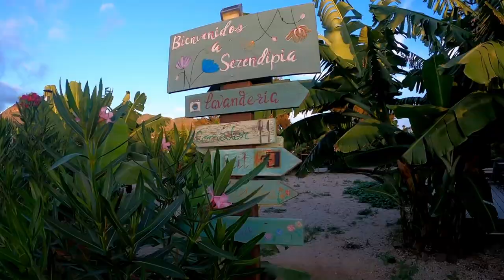AHORA living and remote working @ Tenerife South, opening event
Looking for a remote work experience? This short video will show you one of the best options for living and working at the same time on Tenerife.

Filmed at the opening event of AHORA living and remote working experience @ Canary Islands, Tenerife South

AHORA blends the boundaries between working and living together in unique natural surroundings, and invites you to take your work with you to the island of Tenerife.AHORA combines the wellness benefits of a retreat, with the productivity tools of a modern co-working environment. On top of that, a mindful twist is added to the whole experience, that will calm your mind, stimulate your senses, activate your creativity to generate new ideas, and sharpen your vision.

Music: Marayan - Beyond Cover, ven gran espíritu - Raio

Collection of adventorus video compilations featuring various events on Canary islands, mostly organised by international community of digital nomads, expats, travellers, etc.

If you want to know more about the good, the bad, and the ugly side of Canary Islands experience through the eyes of a digital nomad, then please subscribe to my channel and follow up the content.